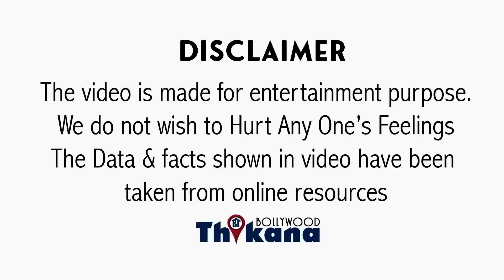Breaking | Krk ने जेल के बहार जाते ही खेली वो चाल की पुलिस नहीं डाल सकी जेल में